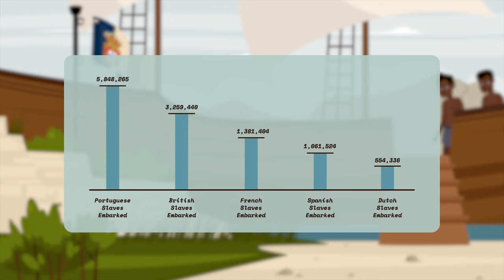The Blight of Slavery Throughout Civilization | FAIRstory #6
Learn more about FAIR's interactive curriculum at FAIRstory.org